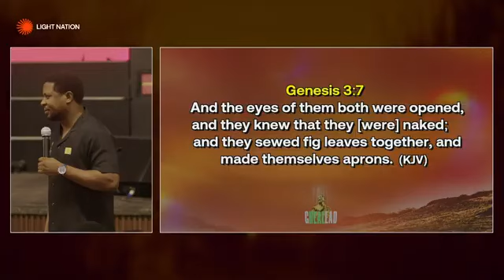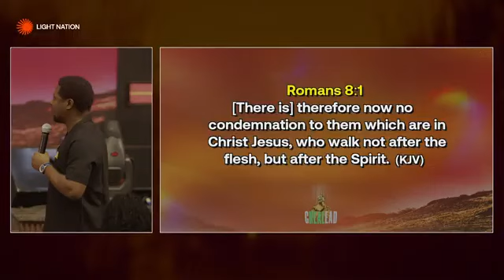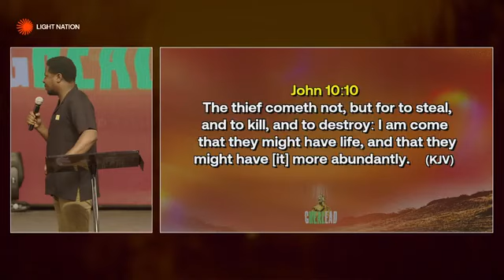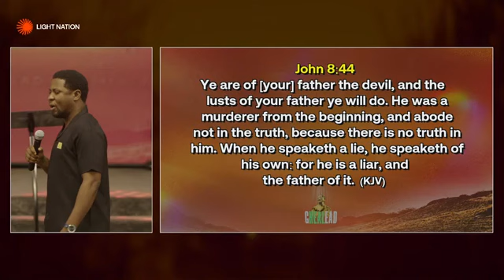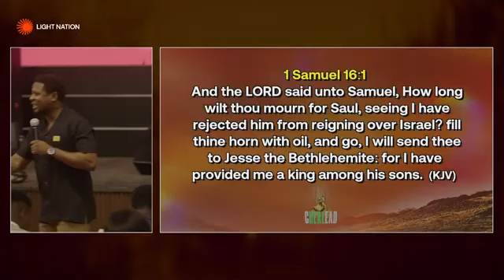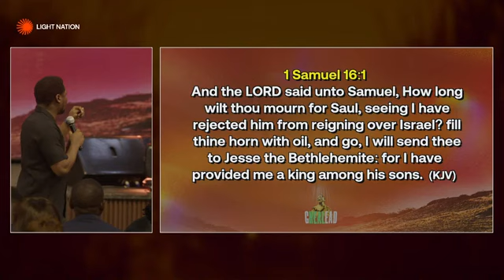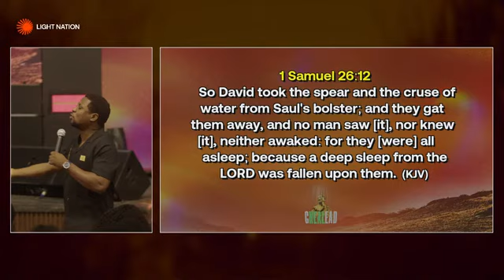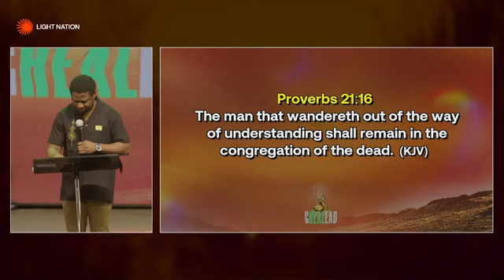GILEAD 6 || APOSTLE FEMI LAZARUS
Sphere of Light Church is a ministry pastored by Apostle Femi Lazarus with a mandate to raise God's End Time Armies for the last days

 theslcglobal